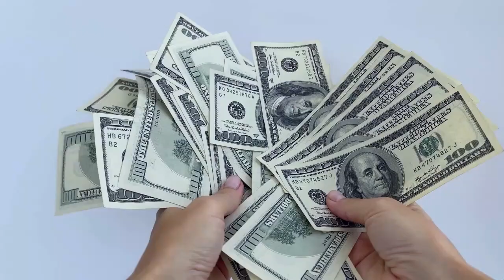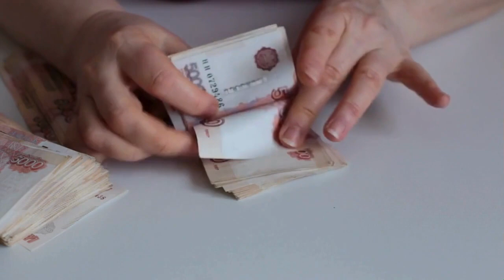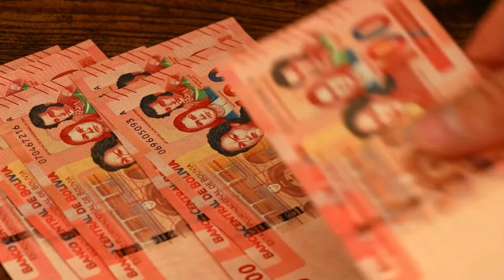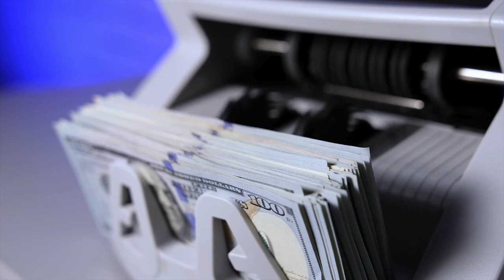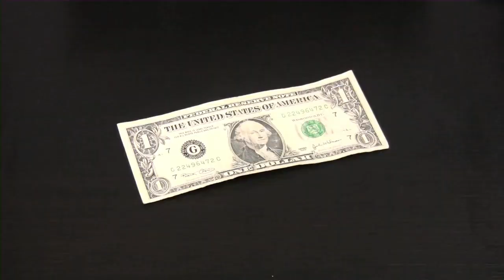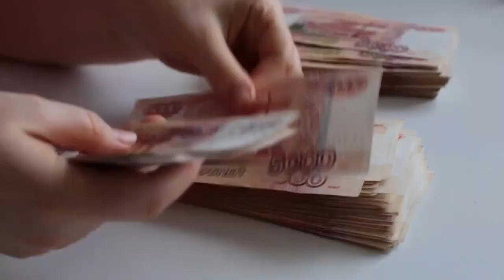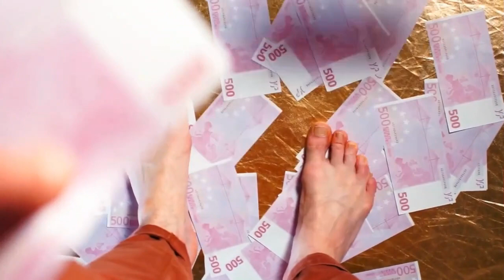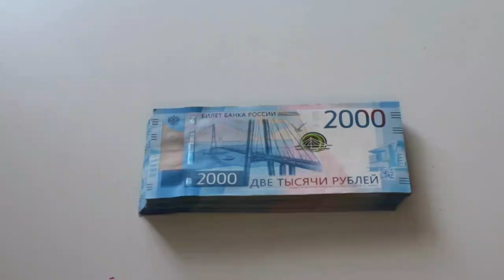Conoce ESTAS HABILIDADES MILLONARIAS Si Quieres GANAR MUCHO DINERO 🤑🤑😍😍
Descubre las habilidades millonarias esenciales que transformarán tu carrera y te ayudarán a ganar mucho dinero. En este video revelador, te mostramos paso a paso cómo dominar las competencias que han llevado a los empresarios más exitosos del mundo a acumular fortunas impresionantes. Desde habilidades de inversión hasta estrategias de negociación y desarrollo personal, cubrimos todo lo que necesitas saber para empezar tu camino hacia la riqueza.

1)This video has no negative impact on the original works (It would actually be positive for them)
2)This video is also for teaching purposes.
3)It is not transformative in nature.
4)I only used bits and pieces of videos to get the point across where necessary.